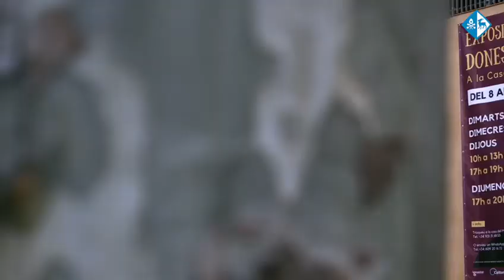Dones i Art, a la casa del Mallol. Sant Hipòlit de Voltregà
Dones i Art, a la casa del Mallol!
DONES I ART, és un projecte de visualització de dones del territori, que ens mostren les seves obres i que serveixi de projecció i de difusió com a artistes.